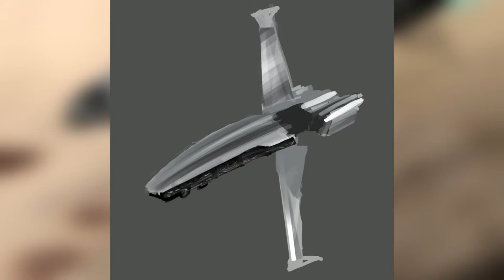Creating a Space Ship - [Star Wars Freighter Concept Art]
Time lapse of a frieghter concept in procreate. I used refrences from photobash.org for the hull. As you can see, the open side-sections (with piping and cables) are heavily inspired by star wars - the millenium falcon comes to mind - aswell as the rotating wings. The perspecitve was messed up in the early versions but I fixed it by the time I placed the whole thing in some scenery. The sketch came from some digital shapes I drew - which I wouldn't do today, I usually try to stick to more traditional methods for the beginning.